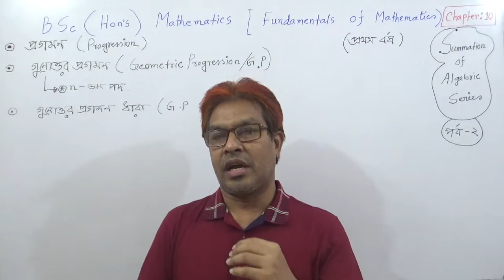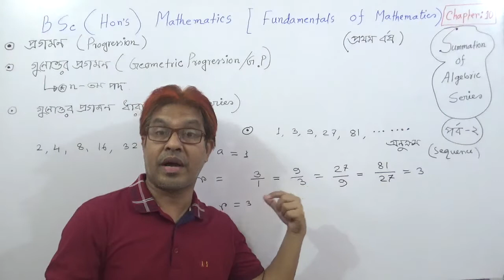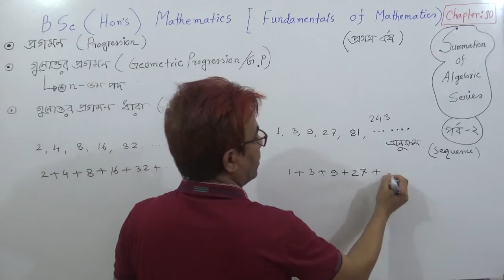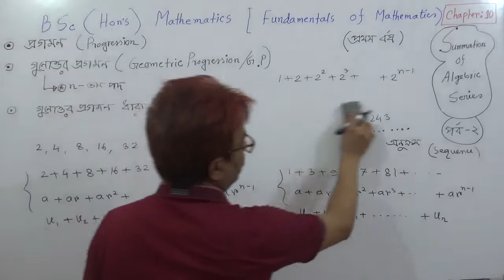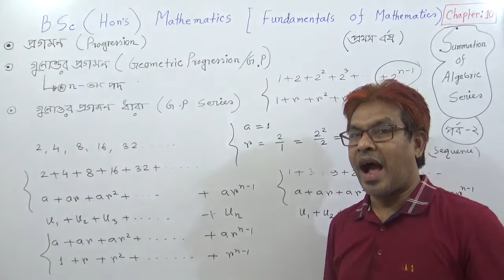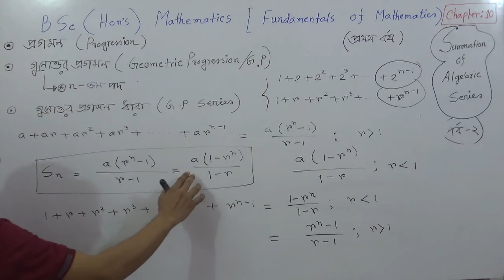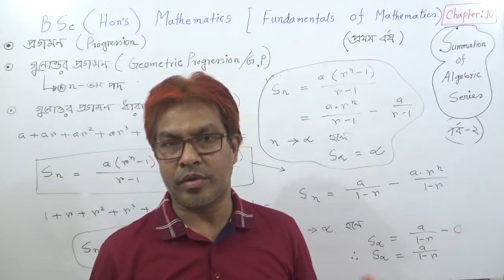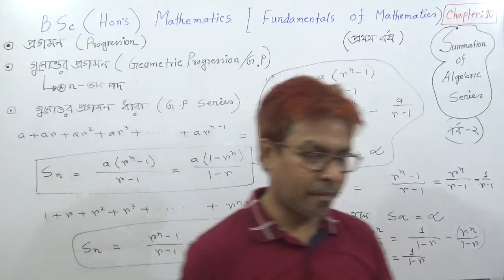BSc(Hon's)1st Year।Math।Fundamentals of Mathematics।Chapter:10।Summation of Series।part-2 Towhid Sir